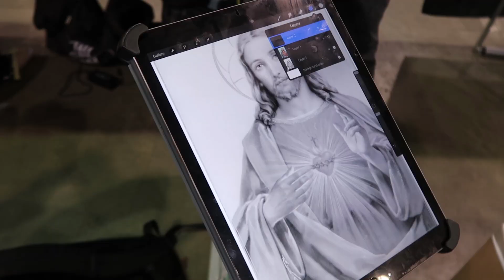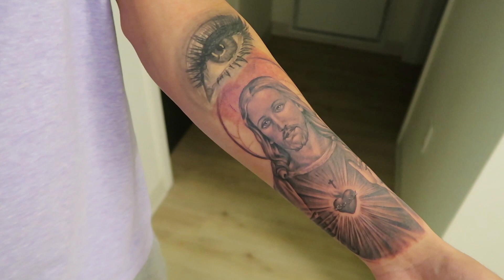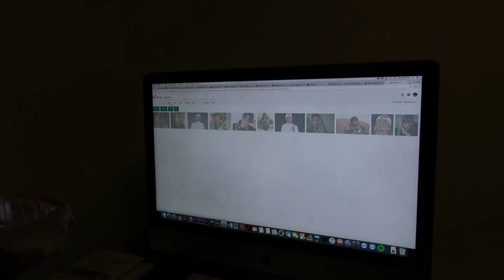GETTING ANOTHER TATTOO! (I'M BASICALLY KID INK)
GET THE NEW LLS MERCH BELOW! ONLY AVAILABLE FOR 2 WEEKS!

If you guys are looking to start a YouTube channel, or are interested in making videos, here’s a list of the props & equipment we use!

Cameras we Use:
Camera 1
Camera 2
Camera 3
Camera 4

Other Equipment:
More Lights
Camera Mic
Shoulder Rig
Gorilla pod
Wireless Mic